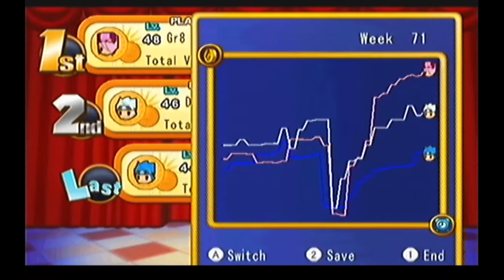Dokapon Kingdom - Week 71 "Lech"